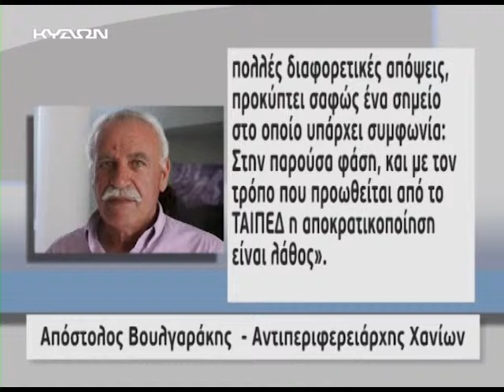06 09 2014 ΑΠΟΦΑΣΗ ΓΙΑ ΤΟ ΑΕΡΟΔΡΟΜΙΟ ΕΞΕΛΙΞΕΙΣ ΤΑΙΠΕΔ